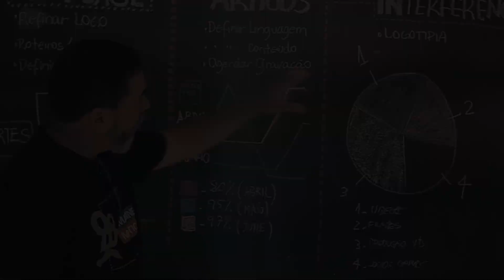VIDEOAULAS | REEL KOMODO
A utilização de vídeos no Ensino a distância.
Produtora especializada em videoaulas e vídeo cursos para Ensino a distância, a Komodo Produtora tem como missão fornecer solução em produção audiovisual com qualidade, compromisso e rentabilidade, construindo uma relação duradoura e próspera com seus clientes, colaboradores e fornecedores.
Acreditamos que o EAD é uma excelente e versátil ferramenta de ensino, e a qualidade final da produção das videoaulas faz toda a diferença. O Ensino a distância é uma ótima opção para estudantes que querem se especializar e valorizam seu tempo. O ensino a distância é uma modalidade de ensino que permite ao aluno administrar melhor o tempo dos estudos podendo fazê-lo em casa ou nos horários livres do trabalho.
Há 11 anos em Santa Catarina, mas atendendo todo o Brasil em produção de conteúdo para o Ensino a distância, buscamos sempre ser uma empresa reconhecida pela acessibilidade e excelência nos nossos serviços, levando cliente a atingir seus objetivos.
Mas e se falando em Ensino a distância.
O que você consegue fazer nas 24 horas do seu dia? Mas imagine se você não gastasse tantas horas no trânsito. Consegue imaginar?
Este entre outros é um dos motivos que levam o Ensino à Distância (EAD) a ser uma das grandes tendências do mundo moderno.

O ensino on-line difere do presencial pela ausência do contato direto e diário numa sala de aula. Mas tanto o presencial quanto o on-line cumprem o papel de ensinar e tornar o conhecimento mais acessível aos alunos. As vantagens de se fazer um curso a distância são diversas e têm feito com que a procura por esta modalidade de ensino aumente ano após ano. Entre elas está a flexibilidade de local e horário, ou seja, o aluno pode escolher o melhor horário para se dedicar ao estudo e ainda estudar onde quiser.
Mas é muito mais do que isso. A possibilidade de aulas definitivas, com recursos multimídia, para assistir na hora, lugar e quantas vezes quiser tem potencial de revolucionar a vida de literalmente bilhões de pessoas, na medida em que possibilita o amplo acesso e assim se pulverizam os custos.
Não à toa, empresas e instituições de ensino estão investindo cada vez mais nessa modalidade, com grande predominância pelo formato audiovisual. Então acompanhe esta postagem até o final para entender esta grande tendência!

3 vantagens do EAD (Ensino à Distância)
É muito provável que você encontre outras vantagens, mas listamos aqui, 3 dos motivos mais comuns que tem levado instituições de ensino e empresas a adotarem o EAD para seus Cursos e Treinamentos internos.

1.Flexibilidade
Um dos principais fatores que fazem com que as pessoas busquem a formação a distância é a versatilidade para estudar no momento e no local que for mais oportuno. Assim, é possível conciliar o trabalho com o estudo.
Ela também se apresenta vantajosa para quem mora ou trabalha longe da universidade. Se esse é o seu caso, você conseguirá ter acesso a um ensino de qualidade sem precisar se deslocar pela cidade.
2. Variedade de cursos no ensino a distância
Mais uma das vantagens do EAD é a variedade de cursos. Como o interesse por essa modalidade tem aumentado, muitas instituições ampliaram a oferta de cursos. Hoje em dia, há formação online de bacharelado, tecnologia e licenciatura em diversas áreas tais como Administração, Marketing, Ciências Contábeis, Engenharia, entre outras.
Se você já faz graduação e deseja adquirir novas habilidades para se destacar no mercado de trabalho, também é possível realizar cursos online de curta duração.
3. Mesmo nível de aprendizado
O projeto pedagógico de um curso a distância é o mesmo do presencial, é formado com a mesma perspectiva e o mesmo rigor para o desenvolvimento das competências. “Inclusive, é necessário planejamento para acompanhar as disciplinas, que têm alta carga de leitura obrigatória e complementar. A EAD propicia flexibilidade, mas isso jamais pode ser confundido com facilidade. O curso é tão rigoroso quanto o presencial.
Os alunos que optam por cursos a distância passam pela mesma avaliação desenvolvida para cursos presenciais do MEC, o Exame Nacional de Desempenho de Estudantes (Enade). Os resultados têm sido animadores para os formandos de turmas de EAD.